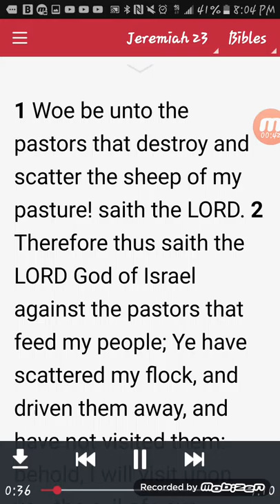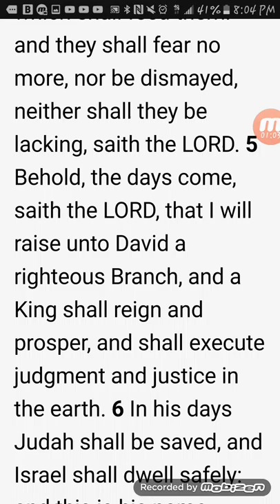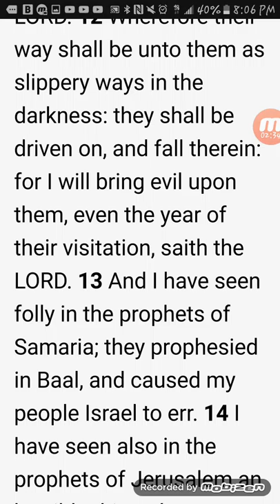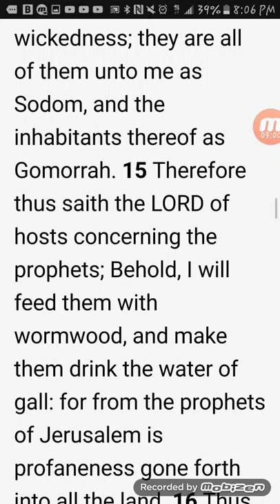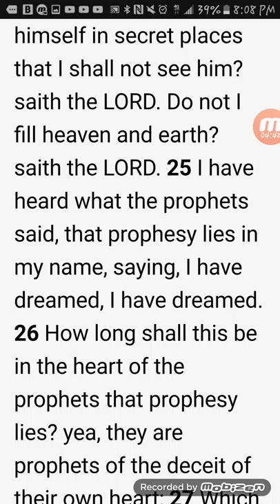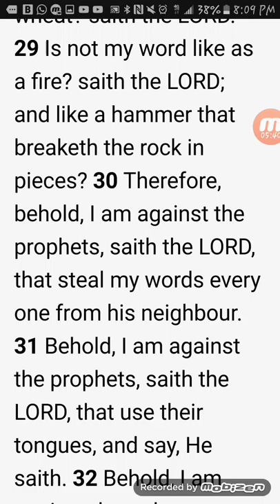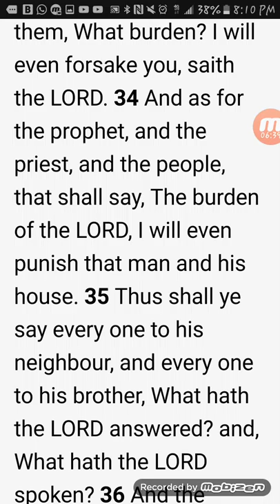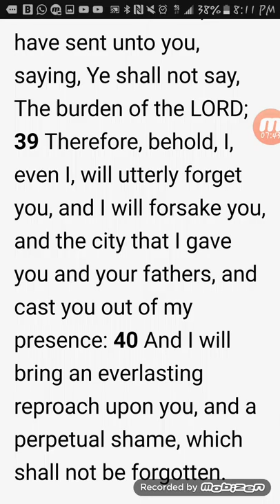MLK's Dream Was Complete Madness